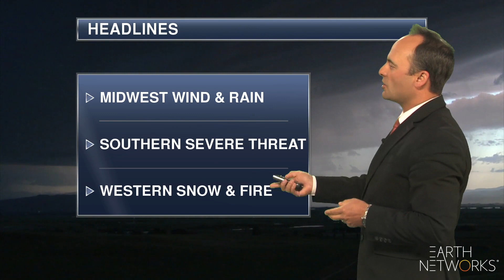weather_threats-aeris_EN_1080_10212019